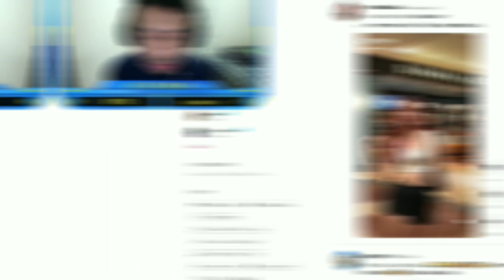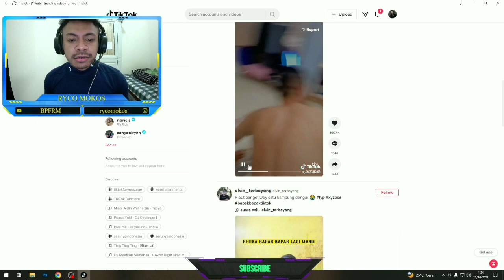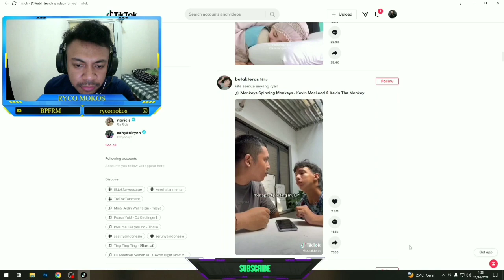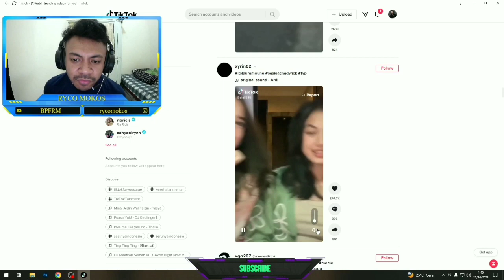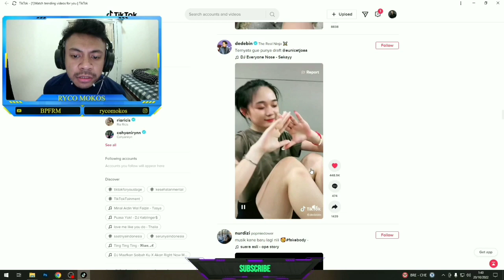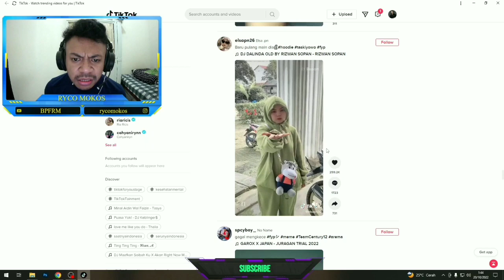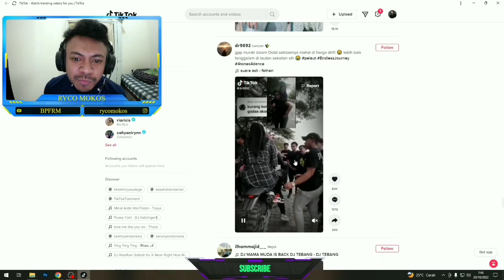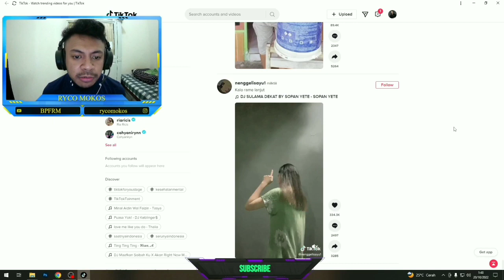INDAHNYA ALAM INDONESIA REACTION TIKTOK INDONESIA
INDAHNYA ALAM INDONESIA REACTION TIKTOK

HADIRNYA KI JOKO TINGKIR DAN JAGAT TIKTOK YANG TERUS BERGOYANG SANTAI TIDAK BERKEDIP REACTION TIKTOK